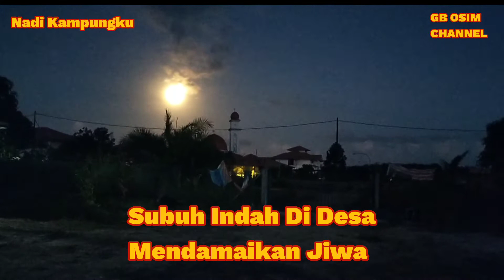Subuh Indah Di Desa Mendamaikan Jiwa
Nadi Kampungku
 Suasana Subuh yang tenang dengan kicau burung yang mententeramkan jiwa disinarai rambulan.

Mohon Sokongan dari Anda semua